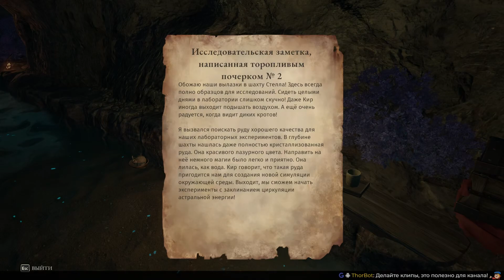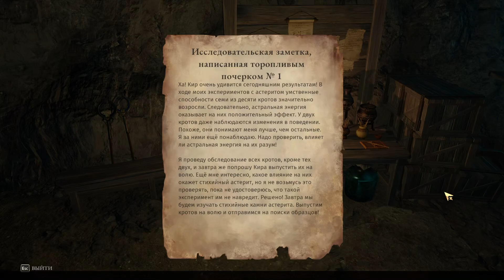Asterigos: Curse of the Stars - Лагерь натурфилософов в Мерцающих глубинах [#67] | PC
Прохождение игры Asterigos: Curse of the Stars, на русском языке. Запись стрима.
Играет Александр, Ната рядышком.

Отправьтесь в опасное приключение по просторам мира в экшн-RPG, вдохновлённой мифами Греции и Рима. Исследуйте умопомрачительный город Афес, дайте отпор легионам уникальных врагов и легендарных боссов и узнайте истинную природу проклятия...

РАЗРАБОТЧИК: Acme Gamestudio
ИЗДАТЕЛЬ: tinyBuild
ДАТА ВЫХОДА: 11 окт. 2022